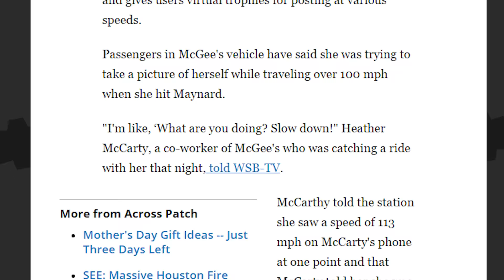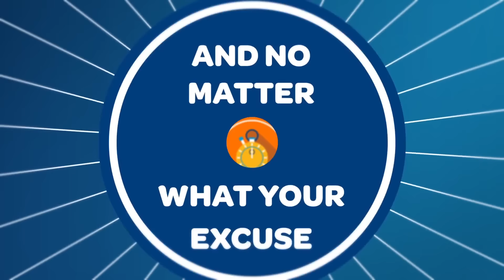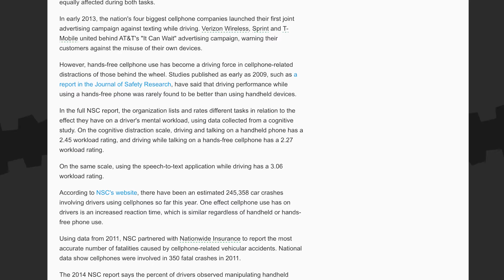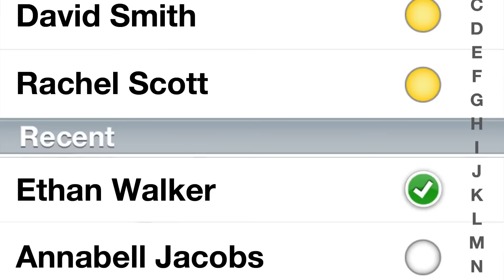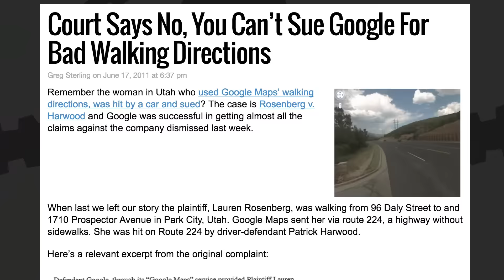Snapchat SUED for Car Accident - The Know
Using Snapchat while driving is a bad idea, as one teen driver found out when she rear-ended another car going over 100 MPH. She was trying to use the app's speed filter to prove how fast she was going.  The people in the vehicle that got hit are now suing Snapchat saying the app facilitated the crash.

Hosted By: Meg Turney & Jon Risinger